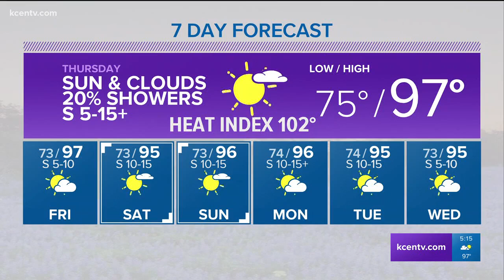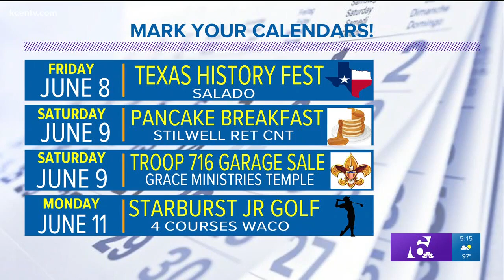Andy's 5PM weather forecast